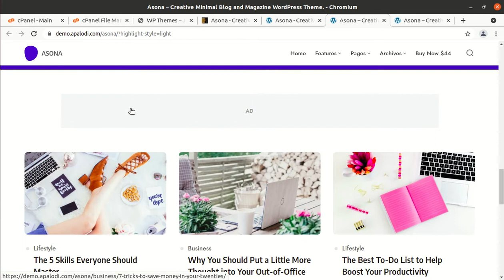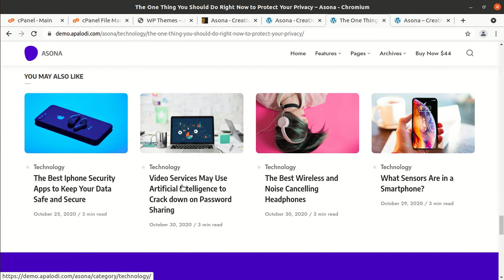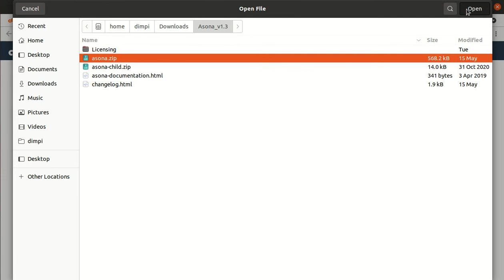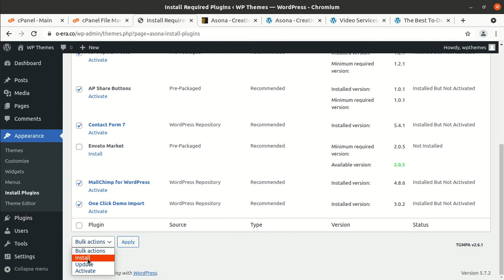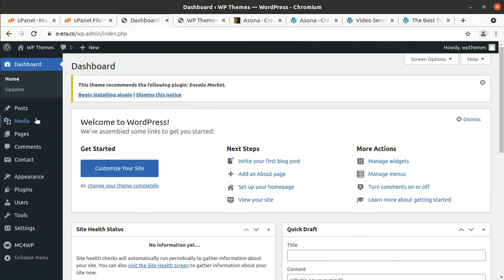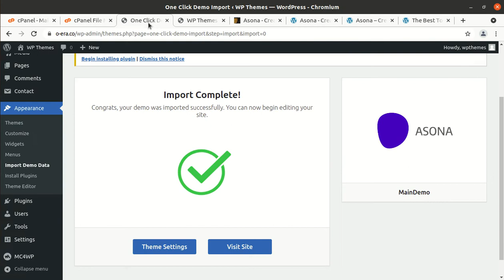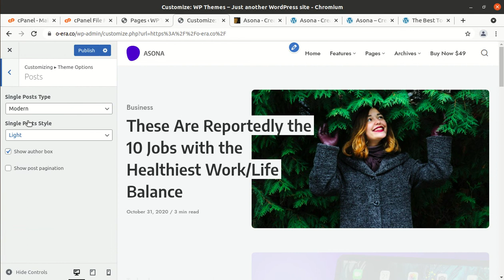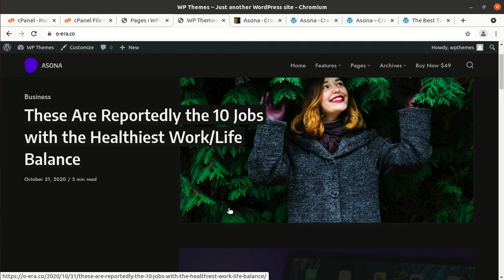Creative Blog and Magazine Website using Asona WordPress Theme | Create Modern Blog Website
Your dream to make a wonderful Blog or Magazine website is going to be true after watching this video.
In this video, you are watching the installation and demo content import process of Asona WordPress Theme along with customization and theme options. You shall be able to make a modern-looking Blog or Magazine website by following the steps shown in this video.
Asona WordPress Theme has been made Beautifully minimal, content-focused, modern personal WordPress theme for bloggers & writers.
Asona offers Beautiful typography made for readability to offer readers the best reading experience. Fully responsive and retina-ready makes it look beautiful and optimized for all devices. So your blog content is going to be very consuming for your readers.
Asona WordPress Theme has been developed keeping the performance in the mind, Lightning fast page speed with lazy loading images and other techniques optimized for achieving that excellent score on Google.

Now get a Pre-Installed Theme with a perfect Hosting Plan and Domain Name